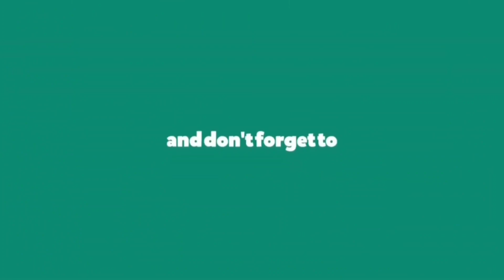Bridal Lehengas from Rs.300 || Ajmera Fashions || Factory விலையில் சூரத் Lehengas